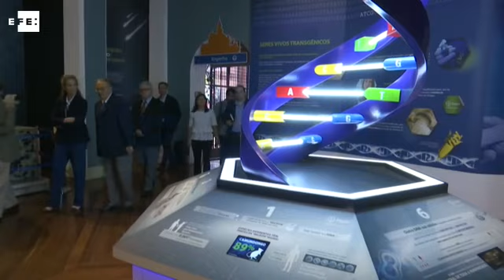Infanta Elena visita programa de educación vial en Sao Paulo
Sao Paulo, 6 abr (EFE), (Imagen: Alex Mirkham).- La infanta Elena de Borbón participó hoy en un programa de educación vial para niños en Sao Paulo, ciudad donde cumple una intensa agenda como directora de Proyectos de la Fundación Mapfre.